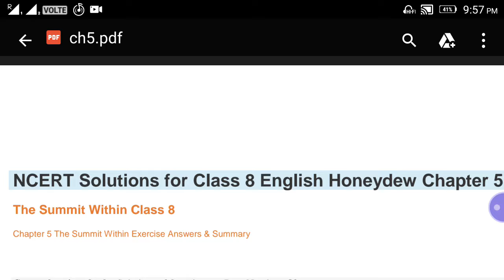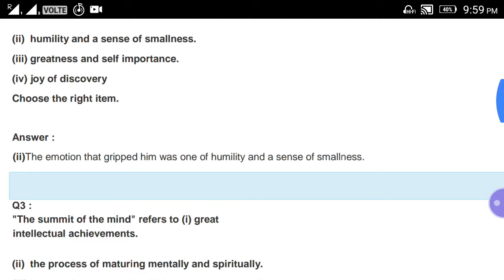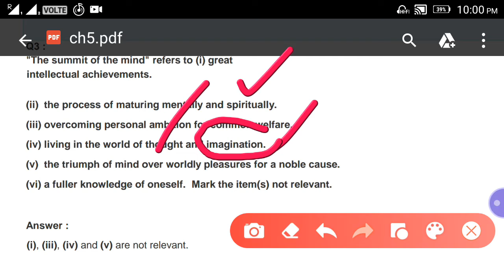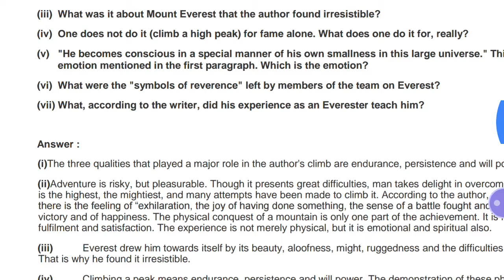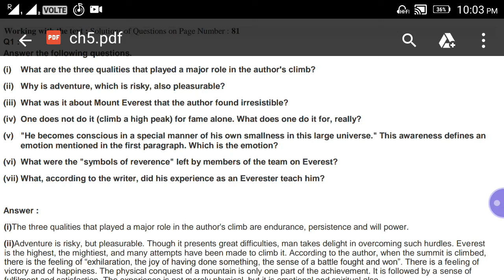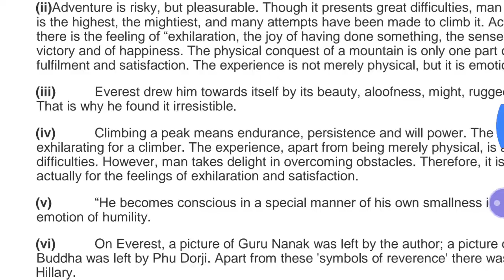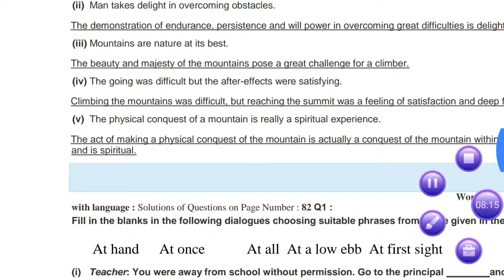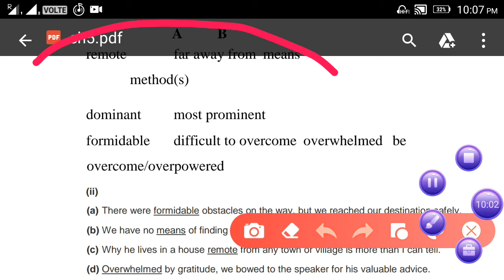Class 8 English Chapter 5 | The Summit Within full Explanation |Class 8 English ncert full solution